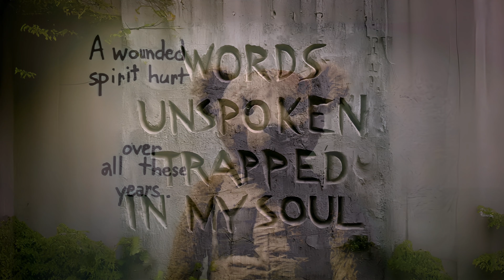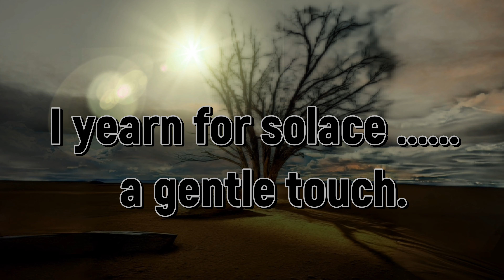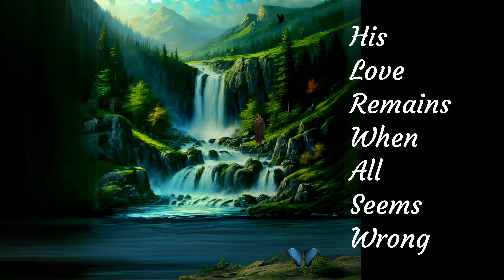A Silent Plea ... 6.22.24 ... Steve Treague